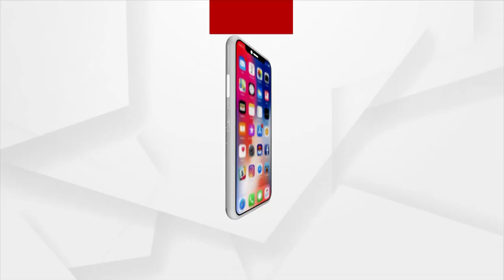ହାତୀଦାନ୍ତ ଚୋରା ଚାଲାଣରେ ଭଦ୍ରକ ଲିଙ୍କ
ହାତୀଦାନ୍ତ ଚୋରା ଚାଲାଣରେ ଭଦ୍ରକ ଲିଙ୍କ । ରାତି ଅଧରେ ରେଡ୍ କରି କାଦବରାଙ୍ଗରୁ 3 ଜଣଙ୍କୁ ଉଠାଇ ନେଲା ଏସଟିଏଫ ଓ ବନ ବିଭାଗ ।